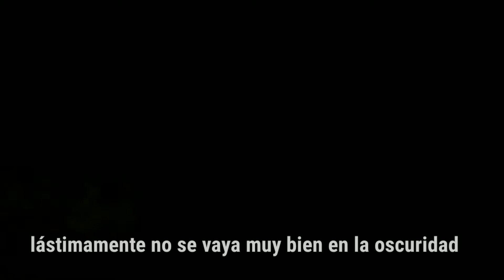LAGOS DE MORENO RECORRIDO NOCTURNO EN HACIENDA/RECORRIDOS DE LEYENDAS P.T. 1- 2018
hola qué tal, el día de hoy les comparto mi experiencia vivida en este recorrido de leyenda que hicieron en mi pueblo referente al día de muertos, nos llevaron por un recorrido a la hacienda la labor, mientras nos contaban leyendas propias del pueblo y el lugar, la vdd me la pasé muy bien y si ustedes se encuentran aquí durante estas fechas, pueden comprar su boleto en turistiando por lagos, cada año realizan diferentes recorridos que la vdd valen mucho la pena por vivir la experiencia, sin más que decir los invito a que comenten si ustedes también han llegado a ir a este tipo de cosas en sus pueblos o ciudades, gracias por ver el vídeo y si aún no estás suscrito te invito a que lo hagas, más adelante subiré la segunda parte.